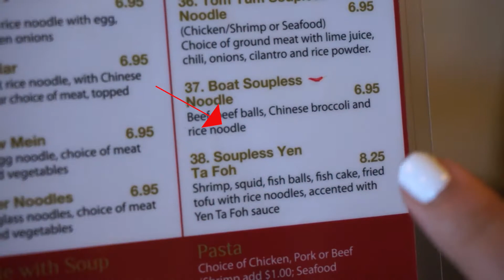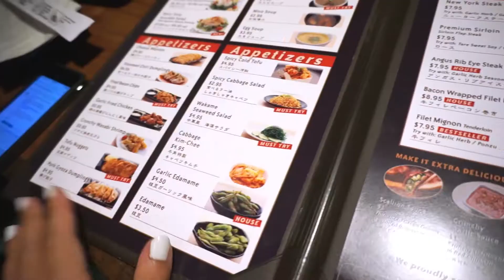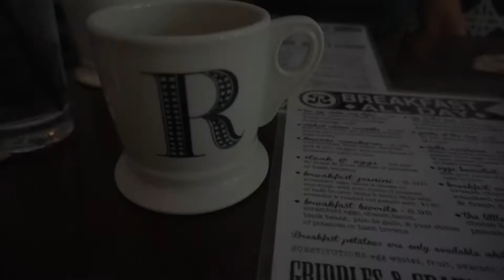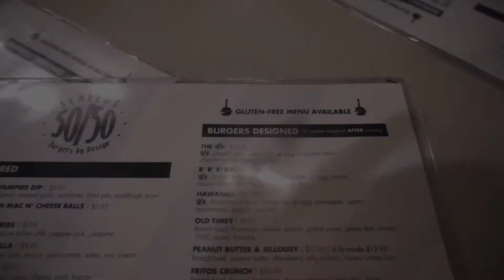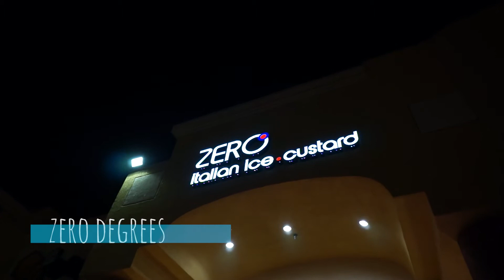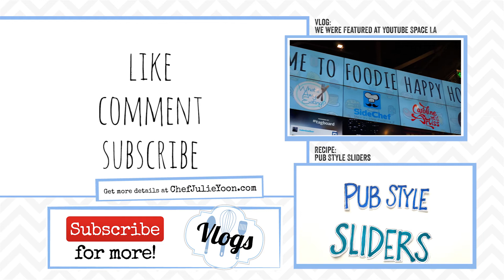California Food and Friends! - VLOG (4/24/15) | Chef Julie Yoon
ORIGINALLY AIRED ON 4/24/2015 ON OUR VLOG CHANNEL

While we were in SoCal for both a family trip and work, we met up with some old friends and caught up over some good FOOD. Here's a diary of who we saw and what we ate...